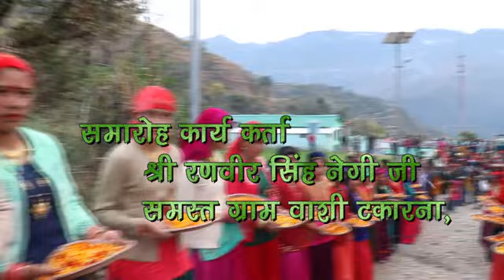सिलवाड़ी रिवाज 1 झलक